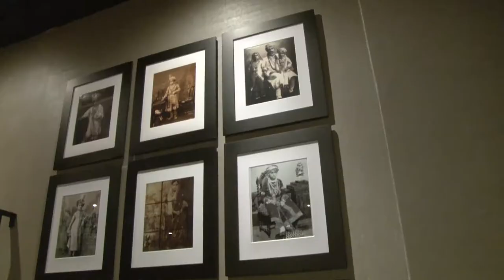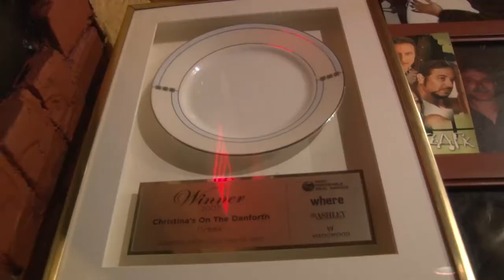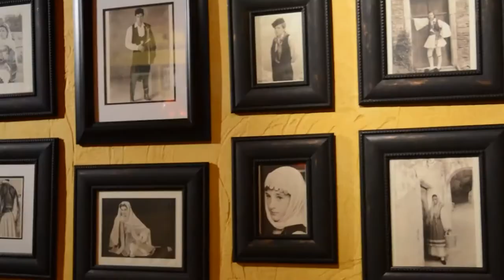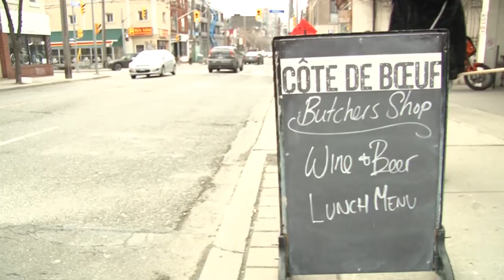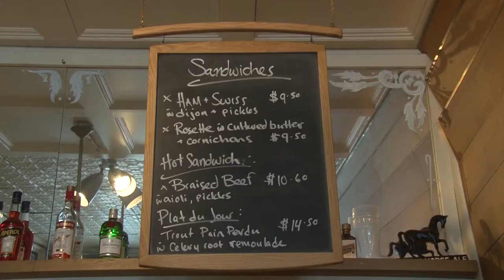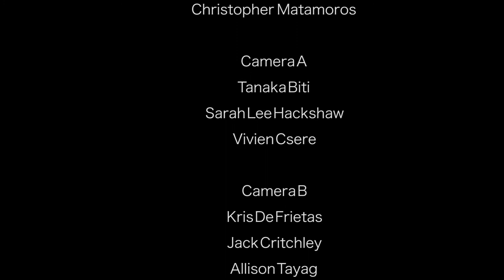DISH IT OUT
Centennial College - TV Show Pilot